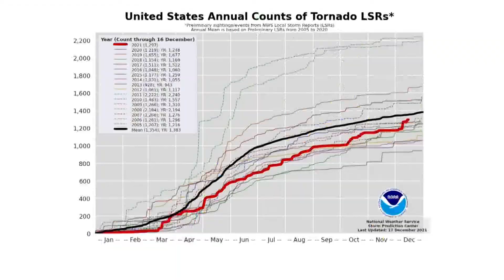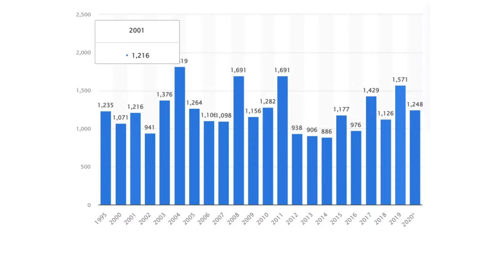Climate change and effects on tornadoes and the strength of tornadoes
Plain logic may lead you to think that the warmer air was a result of climate change, but it's much more difficult to prove that through science.

9NEWS (KUSA) is located in Denver, Colorado.